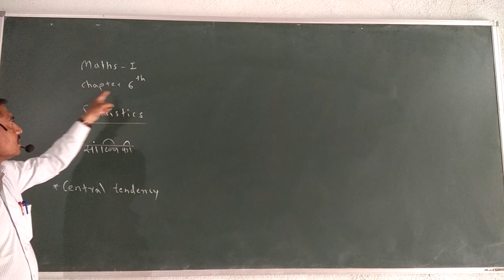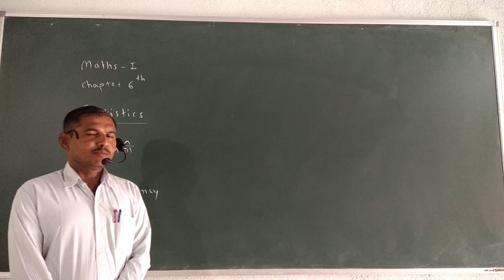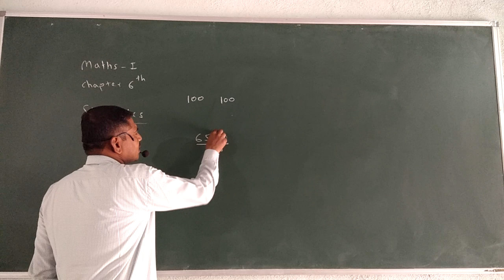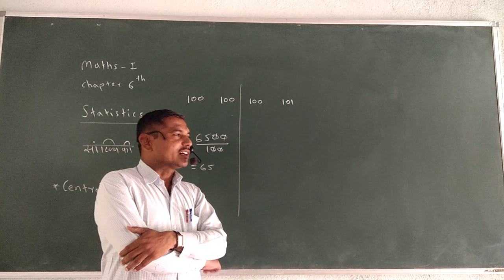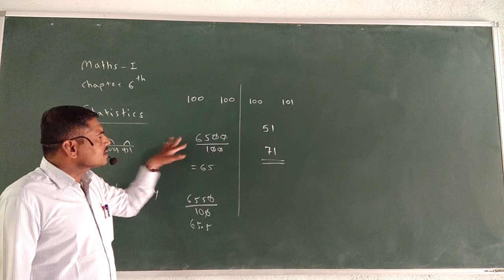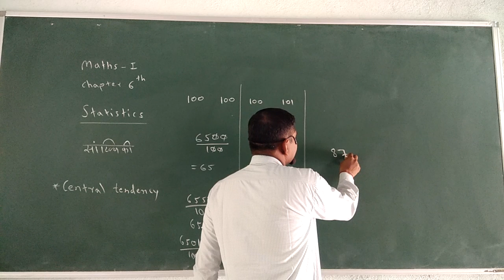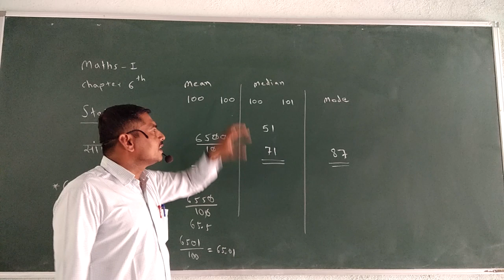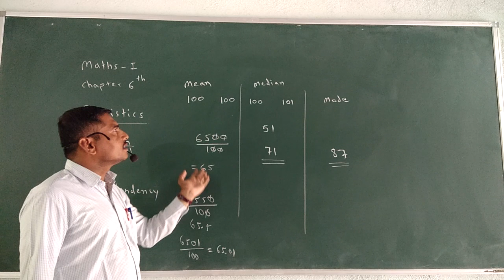Statistics lecture no.01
10th Maths part I